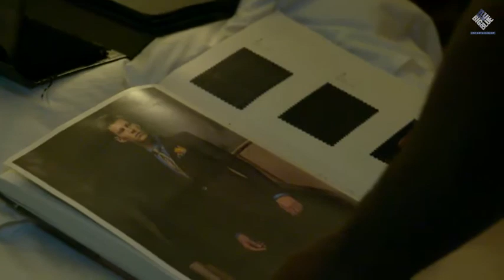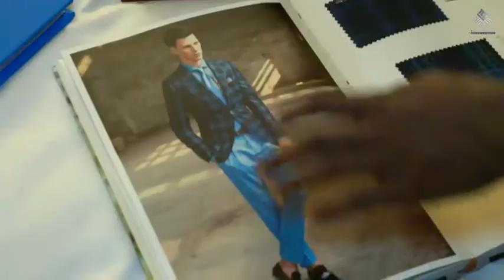"A Giants Life" Episode 4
An exclusive look at Training Camp through the eyes of Giants Will Tye and Bennett Jackson!